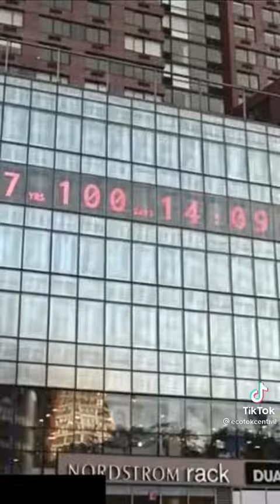Just a song about how we're destroying the Earth | Earth fighter